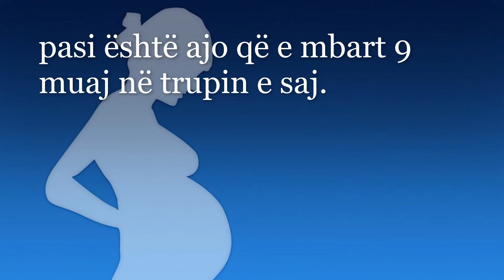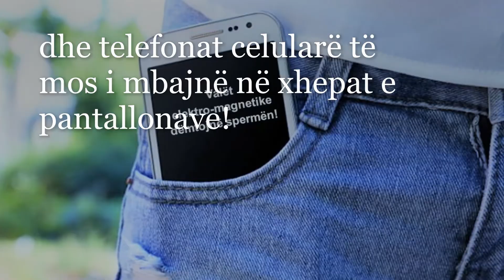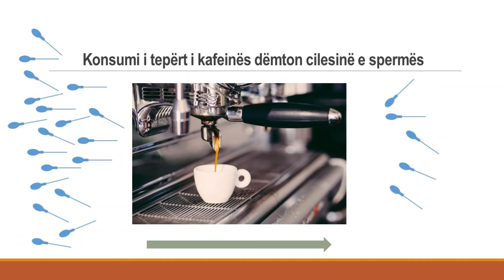Si ndikon dieta & stili i jetesës në cilësinë e spermës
Të gjithë e dimë se sperma është e nevojshme për koncepsionin (krijimin e një qënie njerëzore), por jo gjithnjë ajo merr vëmendjen e duhur. Kjo për shkak se në mentalitetin tonë është ngulitur se çdo gjë lidhur me shëndetin e fëmijës lidhet vetëm me femrën, pasi është ajo që e mbart 9 muaj në trupin e saj. E vërteta është se gjysma e materialit gjenetik të një fëmije vjen nga sperma e mashkullit. Ka shumë fakte interesante që lidhen me rolin e spermës por ende që i shpëtojnë vëmendjes së çifteve që kërkojnë të bëhen prindër. Në video jane disa nga këto fakte të cilat çdo mashkull që kërkon të bëhet baba duhet ti ketë patjetër në vëmendjen e tij.